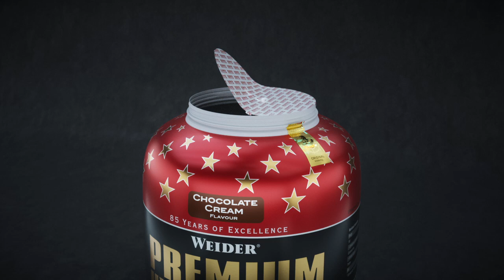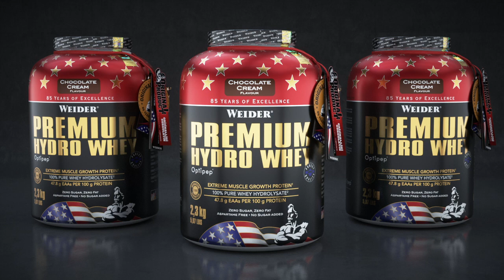WEIDER Premium Hydro Whey official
WEIDER ailesi olarak, WEIDER AR+GE Almanya Grubunun yeni geliştirdiği ve günümüzün whey protein üretiminde en ileri üretim teknolojilerini kullanarak elde ettiğimiz ve patentli ham madde kullanma geleneğimizin yine bir ürünü olan WEIDER PREMIUM HYDRO WHEY; çok yakın zamanda siz çok değerli spor tutkunu kullanıcılarımız için stoklarımızda olacaktır.